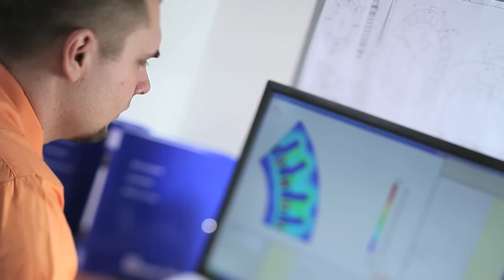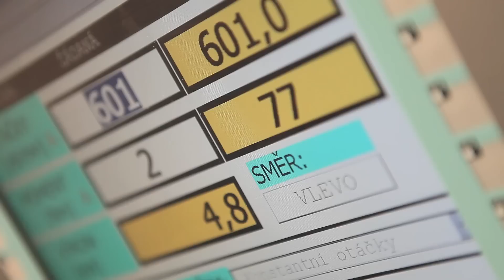TES generators and motors - Production of electric machines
We are active in the following segments:
Green energy -- generators, components, repairs and service for windmills and hydropower plants or co-generation plants
Traditional energy -- generators and components for diesel units and back-up power sources
Rolling-mills and iron-mills -- motors and drives
Electric traction vehicles, ships, mines, general industry -- components, generators, motors, drives
Service, repairs, reconstructions -- from installation to warranty and after-warranty service
Layout with synchronous, asynchronous, DC, and with permanent magnets